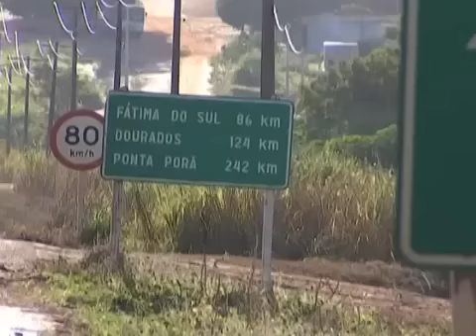Torcedores do Ivinhema preparam se para disputa contra Cene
Torcedores do Ivinhema preparam se para disputa contra Cene, reportagem da TV Morena